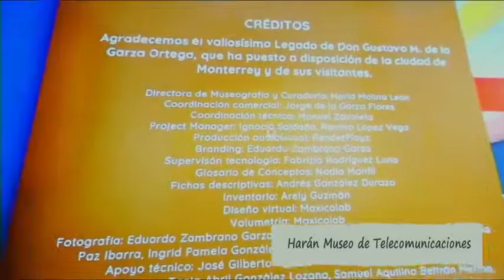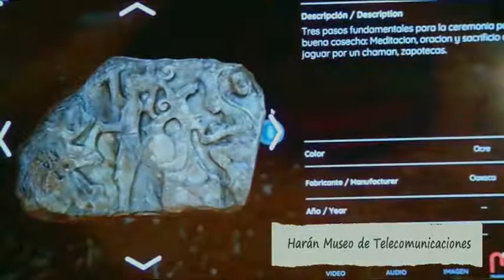Imaginarte| 08/07/22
Disfruta esta tarde acompañando a Edgar Garduño y el Juglar en su galería de Imaginarte